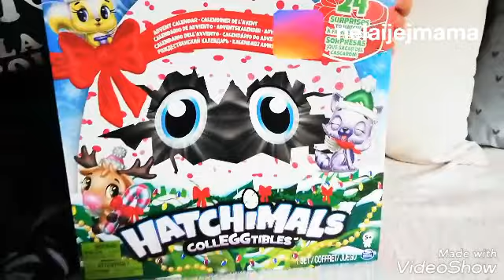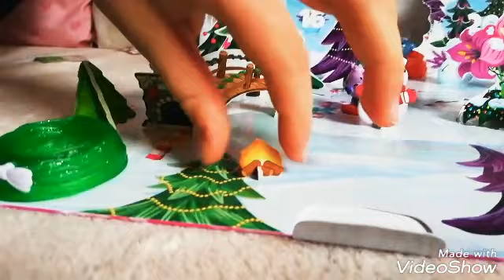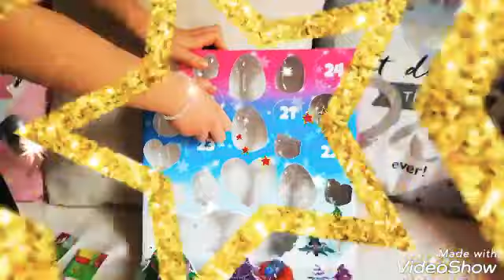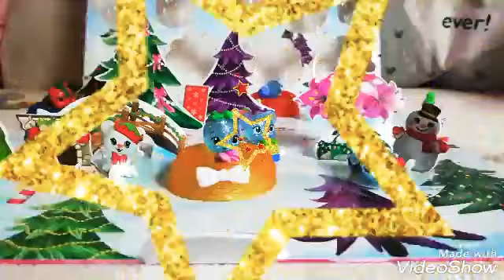Hatchimals Kalendarz Adwentowy kupa zabawy